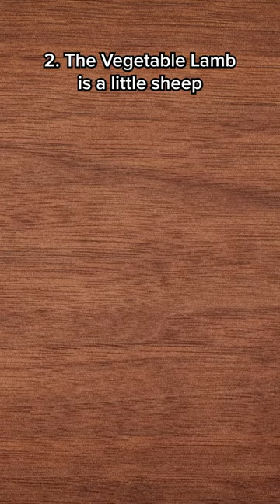Five strange creatures from European folklore